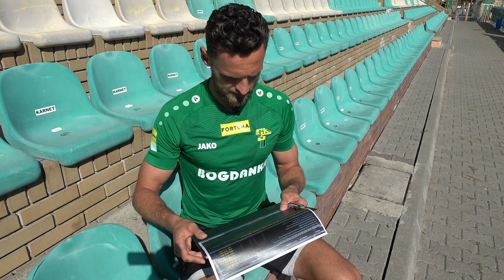Midzier do Barcy!?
Tomasz Midzierski w FC Barcelonie⁉️😳

Spokojnie 🤪 Z okazji setnego meczu Tomka podpytaliśmy skauta "Dumy Katalonii" czy młody "Midzier" mógłby grać w parze z Carlosem Puyolem? 😉